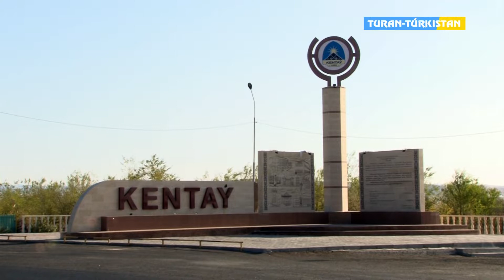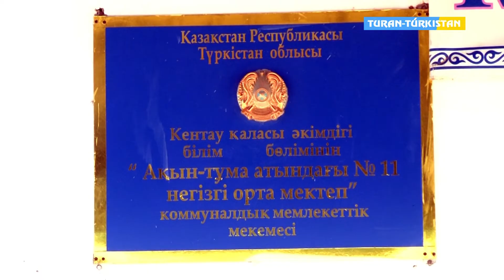ТұранТүркістан Арнайы хабар Кентау қаласының тынысы